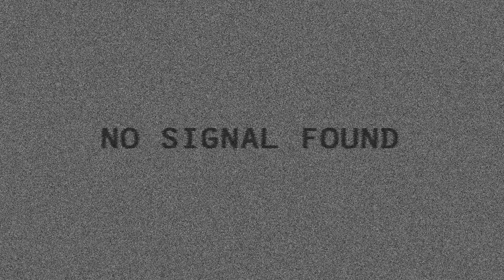9 неочевидных особенностей Roadhog из Overwatch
Продолжаю свою серию сборников неочевидных игровых особенностей персонажей Overwatch. На этот раз речь снова о танке: Roadhog/Турбосвин.

Содержание видео:
0:12 - Вступление
0:47 - Крюк против суперспособностей
2:28 - Крюк против матрицы Дивы и Бастиона
2:53 - Ульта отталкивает не всех
3:27 - Враг от ульты пружинит от стены
3:53 - Падая в пропасть можно тащить за собой
4:17 - Непропорциональные границы хитбокса крюка
5:01 - Отмена анимации перезарядки
5:37 - Самое эффективное комбо с отменой анимации
7:08 - Отличия урона основного и альтернативного выстрела